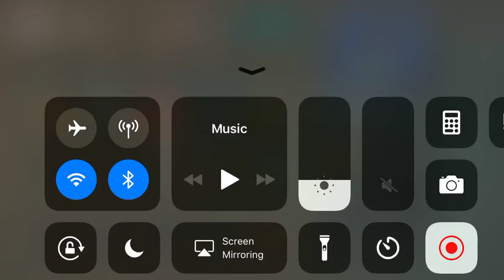the destroyed convoy event Last Day On Earth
Went to the destroyed convoy event and looted it.